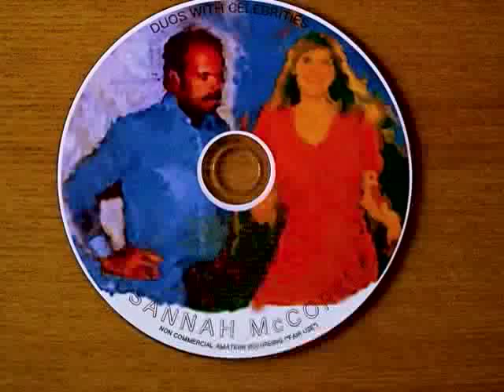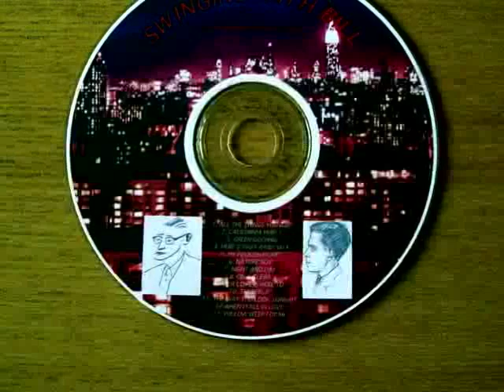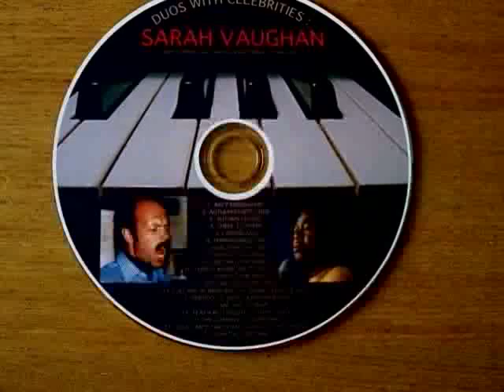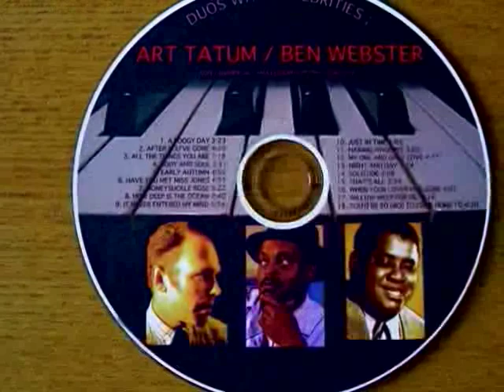LOVE IS JUST AROUND THE CORNER